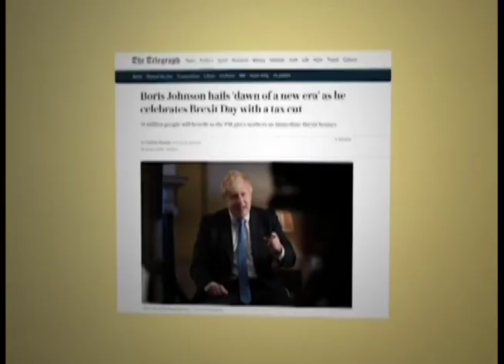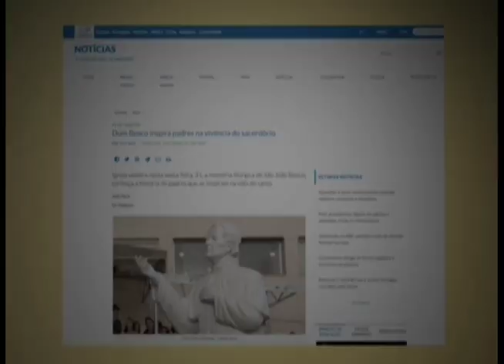Canção Nova Notícias - Edição da Manhã - 31/01/2020